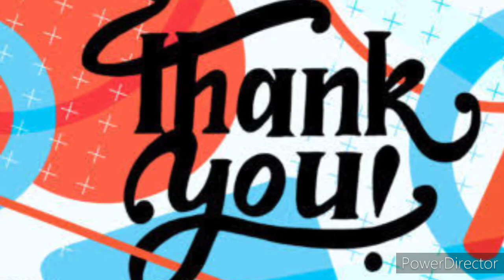how to installation of bally safety belt in car hindi. seat belt belly protect for pregnant women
How to installation of bally safety belt in car hindi.This is a most useful seat belt adjuster belly protection method in easy way to do at home .link-Check this out: CellFAther® Car Bump Seat Belt Adjuster Belly Safety Protectio...